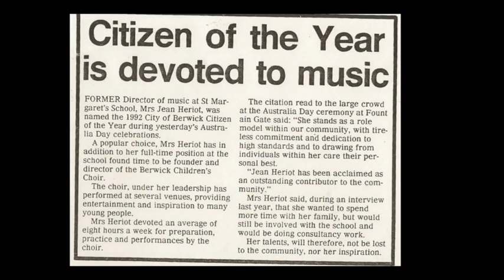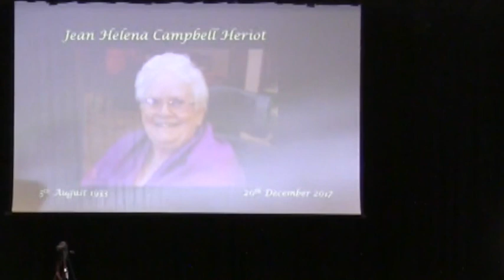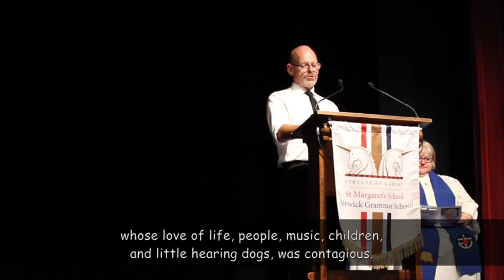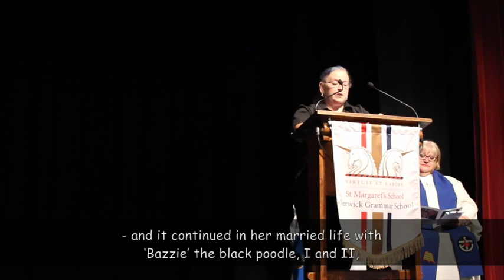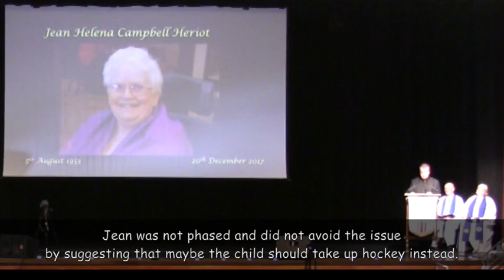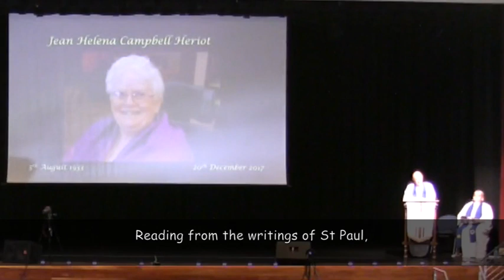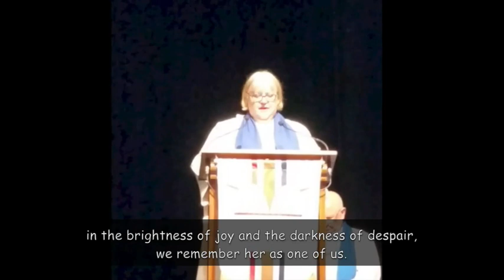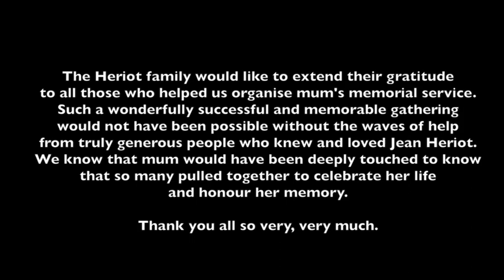Jean Heriot's Memorial Service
On 28th December 2017, family, friends and colleagues came together to farewell Jean Heriot, a devoted Christian, music educator and choir founder known well to all in Melbourne's south eastern suburb of Berwick and internationally.